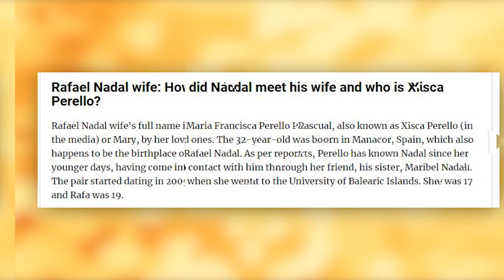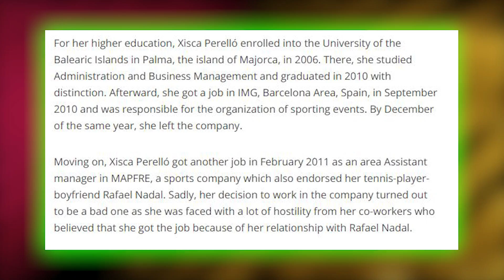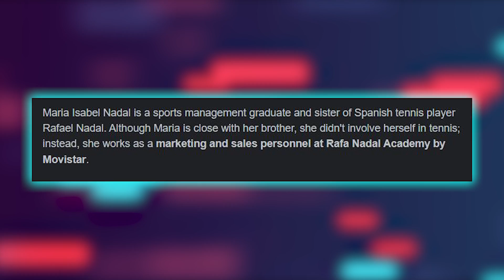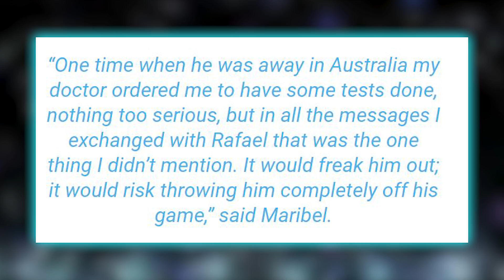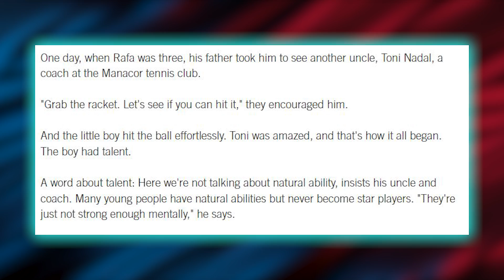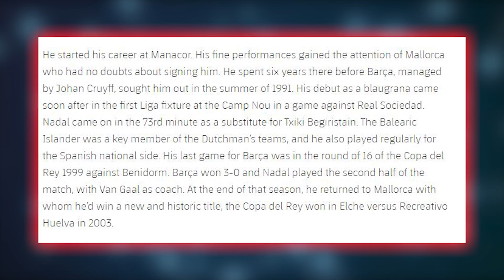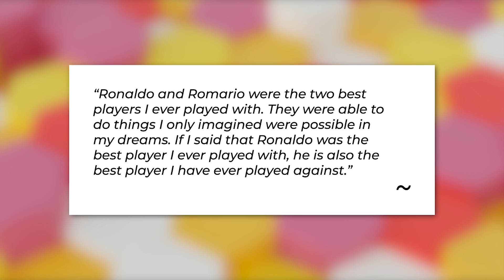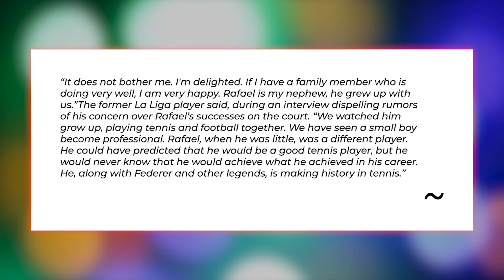Rafael Nadal Family [Wife Maria Perello & Parents And Immediate Family]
Rafael Nadal is considered one of the greatest tennis players of all time, but do you know about the family behind the amazing player?  Watch till the end of the video to find out more about the family of one of tennis's greatest players. Without further delay, let’s get right into it…

Rafael “Rafa” Nadal Parera (otherwise known as King of Clay) was born on the third day of June, 1986 in Manacor, Mallorca, Spain. He is presently ranked No. 6 by the Association of Tennis Players (ATP) and has previously been ranked No. 1 by the same ATP for 209 weeks. He has won 20 Grand Slam men’s singles titles. He has won 13 French Open titles. Nadal's dominance on clay is also highlighted by his winning 62 of his 88 ATP singles titles on clay, including 26 of his 36 Masters titles..
Who Is Nadal’s Wife?
Born in Palma De Majorca, Spain on July 7, 1988, Maria (alias Xisca) Perelló was the historical and long-time fiancée of Rafael before becoming the Spaniard's wife. They got engaged in December 2005, and they got married on October 19, 2019 in Mallorca.
Xisca Perello is a notoriously reserved person off the court: a woman who, with her discretion and confidentiality, has given great stability to Rafael Nadal's professional life. Nadal has kept his private life very well guarded over the years considering how much of a champion he has become. Despite her decision to stay away from social media, paparazzi still follow the couple to capture the Spanish epitome of beauty. This decision, she says, was mutual, as Nadal needs space while competing.

Channel inspired by TennisTV, TENNIS TALK with Cam Williams, Australian Open TV, Djoker Nole, WTA

Inspired by Inside Rafa Nadal’s Wedding

Inspired by Roger Federer's Family - 2021 [Wife Mirka Federer & Kids Myla, Charlene, Lenny & Leo Federer]